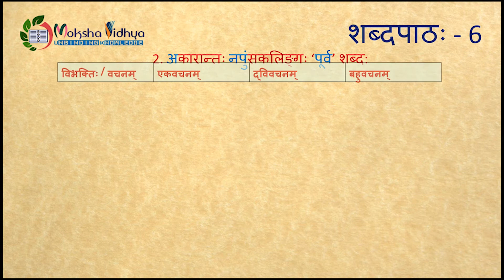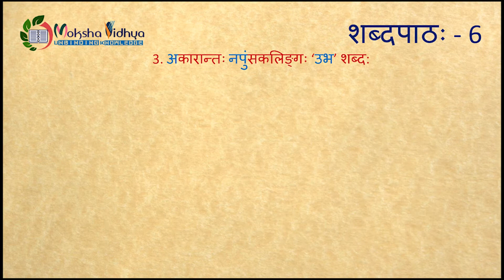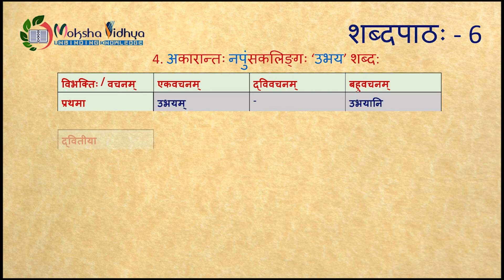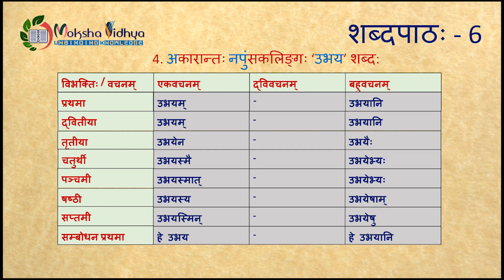SabdapataH - Set6 - Learning - Vowel ending Neuter gender pronouns declensions